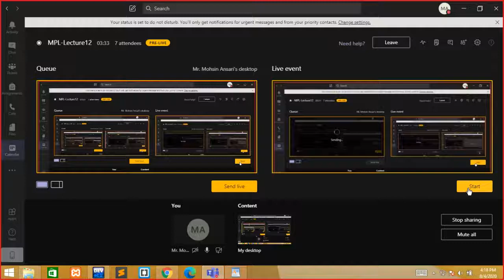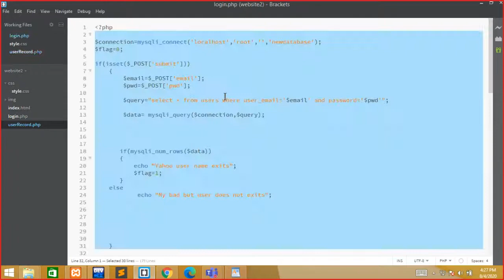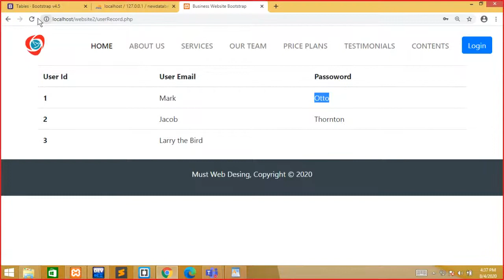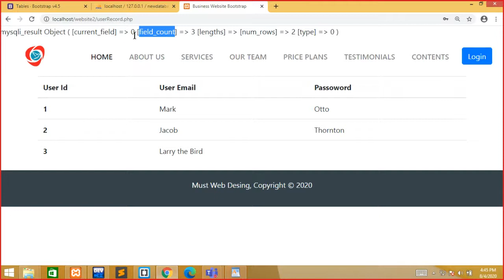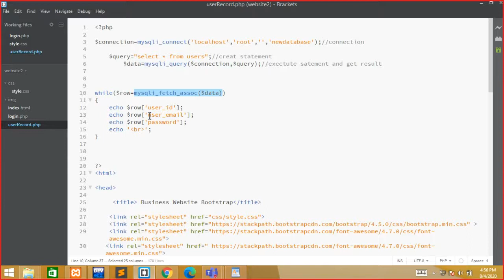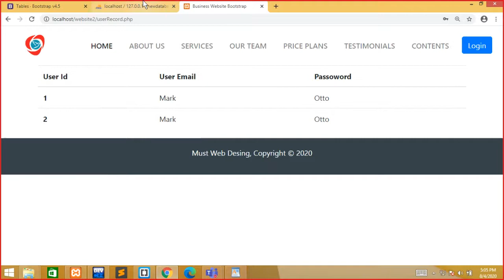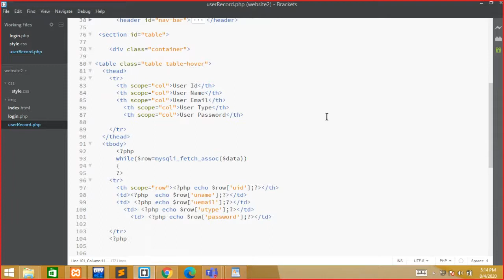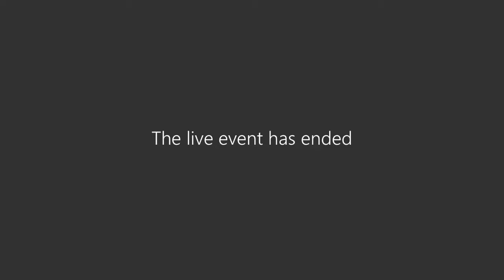Lecture-12: How to get Data from DB (Embedding PHP in HTML)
How to get Data from DB (Embedding PHP in HTML). Embedding PHP in HTML Table.